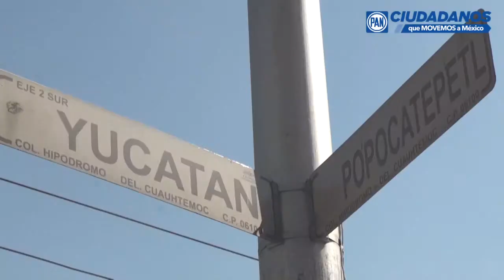Necesario que SETRAVI y SSPDF implementen un operativo para retirar autos mal estacionados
Necesario que SETRAVI y SSPDF implementen un operativo para retirar autos mal estacionados y abandonados que obstruyen el tránsito peatonal: Dip. Laura Ballesteros

·   En el Distrito Federal, de acuerdo a la encuesta ¿Cómo vamos Ciudad de México?, el 30 por ciento de  los peatones califica como mala o muy mala la calidad de las banquetas y pasos peatonales, por lo que la legisladora de Acción Nacional dijo que fallas como autos que bloquean las banquetas obligan al peatón a transitar por la calle, lo cual ocasiona un gran número de accidentes.

Para constatar la falta de aplicación de la ley y con el objetivo de incentivar un cambio de paradigma en materia de movilidad, la vicecoordinadora del Grupo Parlamentario del PAN en la Asamblea Legislativa del DF, Laura Ballesteros Mancilla, realizó un recorrido por calles de la colonia Roma, en el que se pudo observar objetos y automóviles estacionados en las banquetas que obstaculizaban el tránsito a los peatones, lo cual es violatorio según los Artículos 10, 12 y 14 del Reglamento de Tránsito del Distrito Federal.

En este sentido, la diputada del GPPAN recordó que el pasado 5 de febrero presentó un Punto de Acuerdo para solicitar a las Secretaría de Seguridad Pública y de Transporte y Vialidad locales lleven a cabo un operativo conjunto con los jefes delegacionales de las 16 demarcaciones para que retiren autos abandonados en las calles, avenidas, banquetas y espacios públicos.

"El problema aquí es que la SETRAVI y la Secretaría de Seguridad Pública no están coordinadas para la actuación en estos temas y entonces, por un lado nos dicen un discurso para favorecer al peatón como la prioridad en la ciudad, y por el otro lado vemos calles llenas de automóviles en la banqueta", sentenció

Ballesteros Mancilla explicó que los coches estacionados en las banquetas son por motivos distintos, uno de ellos es la apropiación de los negocios de las banquetas para estacionar vehículos de sus clientes; también están los propietarios de las casas que usan las banquetas para estacionar sus automóviles; por otro lado, se encuentran a los propietarios que, al tener que realizar diversas actividades, estacionan su coche en estos espacios destinados a la circulación de los peatones.

"Tenemos que poner sanciones contra quien no aplique la ley, esto va a ser lo fundamental. Estamos a una cuadra de la SETRAVI, es increíble que los coches que vimos mal estacionados en la vía pública estén en las narices de la Secretaría de Transporte y Vialidad de la Ciudad. La SETRAVI necesita una depuración de la corrupción interna que tiene... necesitamos que de mandos medios, mandos altos y grupo operativo se genere una depuración para que pueda estar a la altura de lo que hoy la ley va a mandatar", acuso.

La integrante de la Comisión de Movilidad de la ALDF subrayó que aun cuando en la Ciudad de México ya se reconoce el derecho al espacio público, éste no es completamente efectivo, pues se enfrentan a problemas como el mal estado de las banquetas, el descuido de los parques, además de los vehículos abandonados o mal estacionados que, en ocasiones, invaden banquetas, camellones y demás infraestructura peatonal.

"Se necesita que el Gobierno del Distrito Federal acepte esta propuesta de la Asamblea para generar un protocolo de retiro de autos mal estacionados en la ciudad, obstruyendo la vía pública, y abandonados, para que entonces la SETRAVI y la Secretaría de Seguridad Pública Puedan estar vinculadas. Necesitamos sanciones a quienes lo están haciendo, endurecimiento a quienes no lo cumplan, sobre todo a las autoridades que no lo estén sancionando...En las narices de la SETRAVI tenemos cerca de 30 autos mal estacionados en un tramo de menos de 100 metros, creo que eso habla de la falta de interés de las autoridades en este tema tan importante", concluyó.